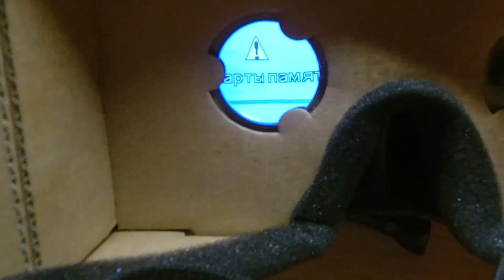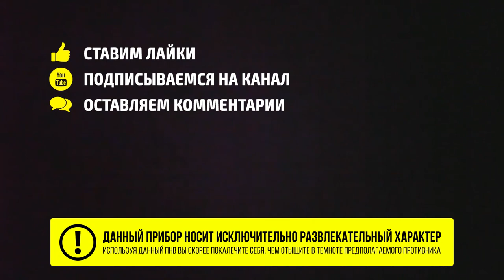Прибор ночного видения ПНВ своими руками (Night vision DIY)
В этом видео я попробую сделать простой прибор ночного видения (ПНВ) своими руками. Быстро и недорого - из подручных средств. В отдельности можно считать проект простой инфракрасной подсветкой.

Время ЗЛОключений - развлекательное шоу. Приключения с поиском сокровищ, разгадка тайн, экстремальный DIY, шутки и прибаутки.

Наш сайт: время-злоключений.рф